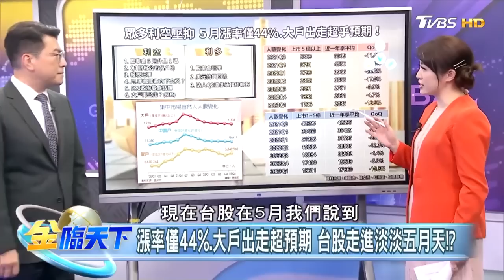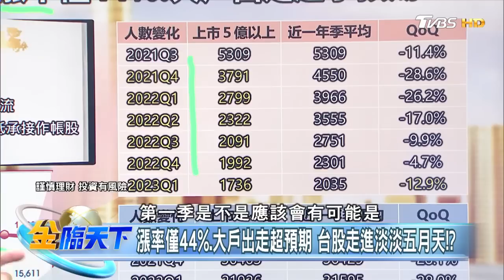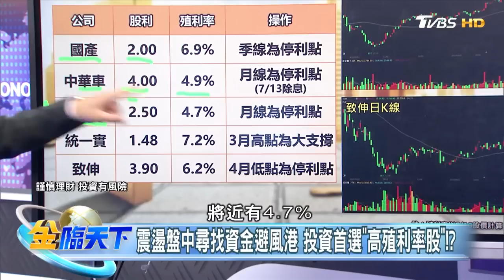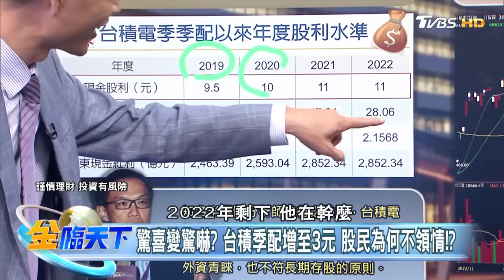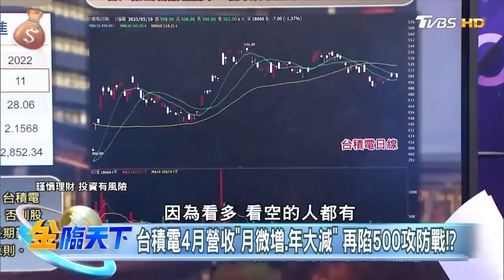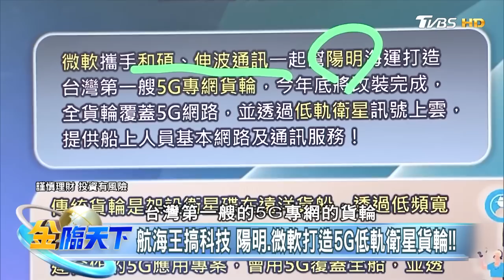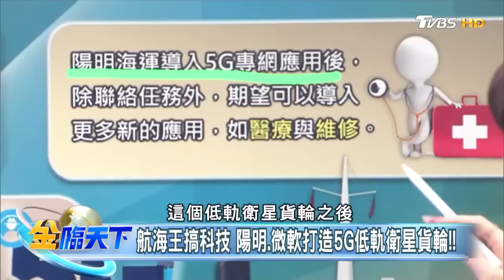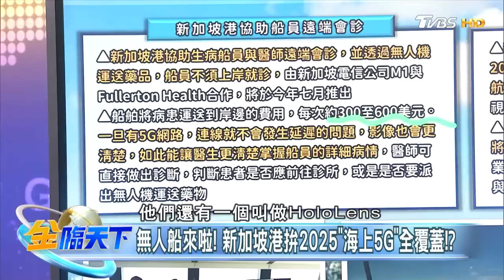台積電4月營收 月微增 年大減 再陷500攻防戰！？ 金臨天下20230510 @tvbsmoney 1